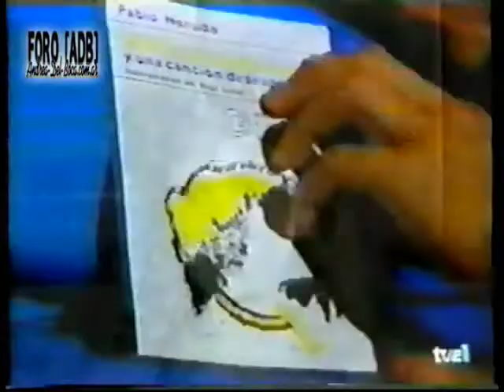ANDREA DEL BOCA - Estrellita mia (1987)